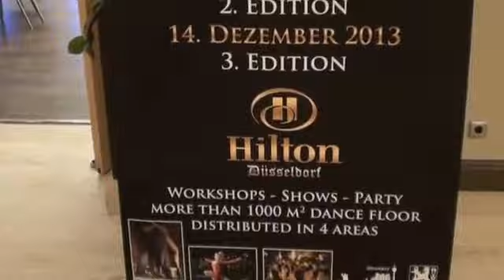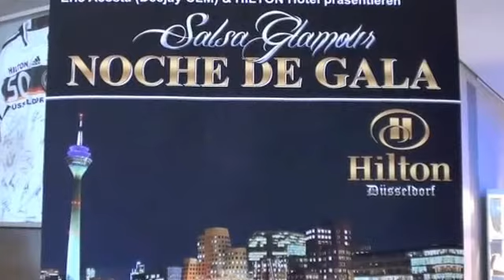Salsa Glamour Noche De Gala in Hilton Hotel Düsseldorf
Salsa Glamour Noche De Gala

Hotel HILTON 21. Juni. 2013

with Eric Acosta & Irini Panderis

Dj El Leguano (Belgien)
Dj Manu ( Dortmund)
Dj Eddy Bilabo ( Köln)
Dj CLM ( Düsseldorf)

Nächste SALSA GLAMOUR "Noche De Gala II" am 23. November. 2013
im HILTON Hotel - Georg-Glock-Straße 20, 40474 Düsseldorf